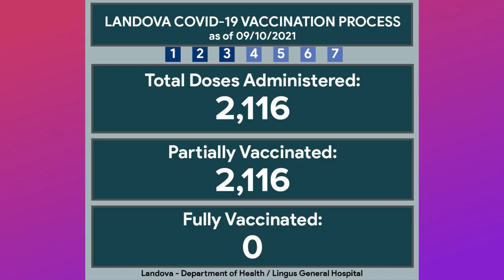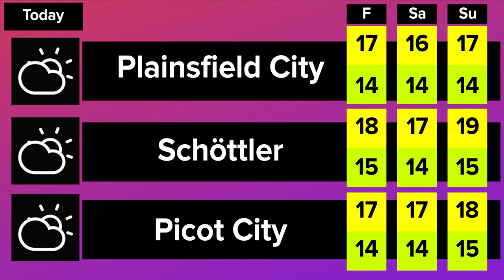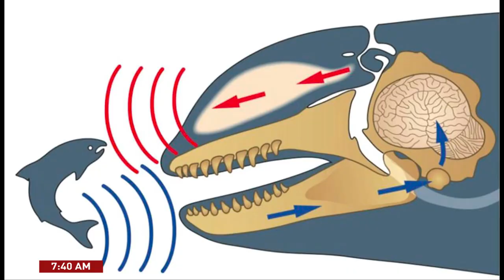Orca News #60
Landova Modded Minecraft Map

Orca News - "The Trusted News of the Landovians"
The following program doesn't reflect on true stories.
The stories aired were fictional and some were all made-up.

Graphics, images used:
NHC, Windy, Zoom Earth